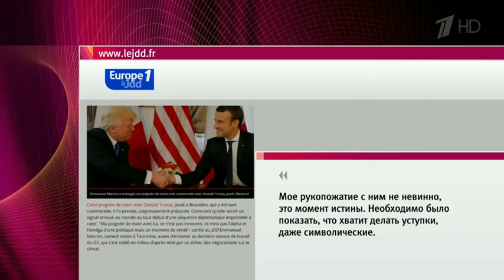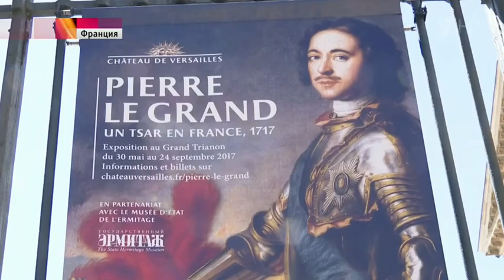Путин отвечает на вопросы. Встреча с Макроном в Версале 29 05 2017